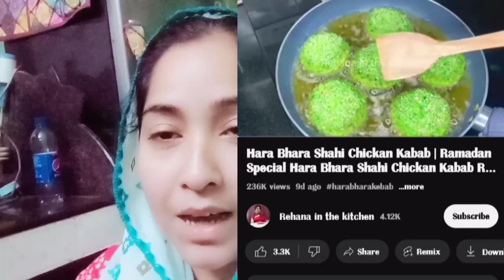Chotey Youtubers ki recipes chori karte hey Copy Food wale/Ramzan ke mahineme logose karte hey farud